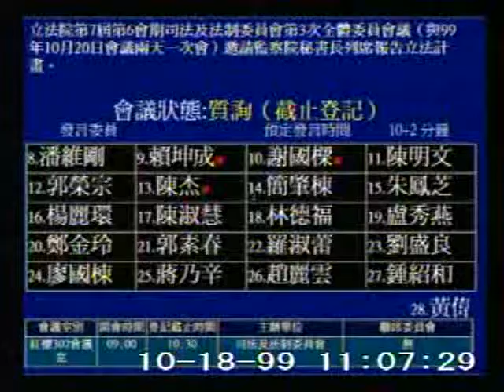2010-10-18 潘維剛 發言片段, 第7屆第6會期司法及法制委員會第3次全體委員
會議簡介: 立法院第7屆第6會期司法及法制委員會第3次全體委員會議（與99年10月20日會議兩天一次會）邀請監察

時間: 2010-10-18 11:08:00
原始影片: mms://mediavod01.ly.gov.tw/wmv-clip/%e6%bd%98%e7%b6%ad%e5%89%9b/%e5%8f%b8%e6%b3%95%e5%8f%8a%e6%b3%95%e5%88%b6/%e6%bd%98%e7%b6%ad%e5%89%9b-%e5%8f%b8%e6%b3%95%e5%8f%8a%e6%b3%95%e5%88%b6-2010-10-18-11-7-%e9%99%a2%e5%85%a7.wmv